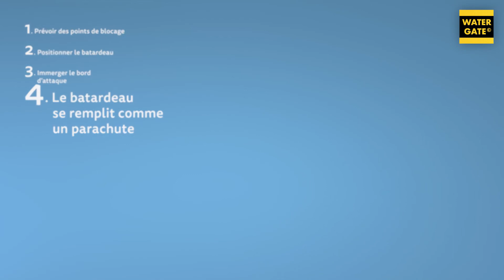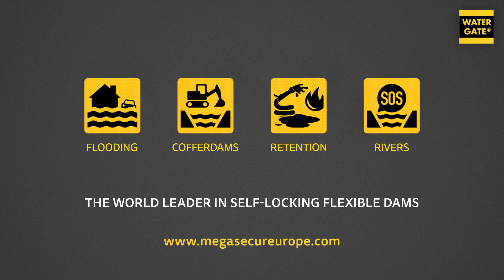🎬 CHANTIERS RIVIERE | Des batardeaux souples pour une bonne pratique environnementale | Water-Gate©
MegaSecur.Europe | Technologies au service de l'environnement.
« L'eau n'est pas un bien marchand comme les autres mais un patrimoine qu'il faut protéger, défendre et traiter comme tel »
DCE 2000/60/CE

La technologie Water-Gate© permet de mieux appréhender les contraintes environnementales en remplaçant les traditionnels batardeaux granulaires / merlons de  terre par des batardeaux souples, rapides à installer et sans l’intervention d’engins lourds.

Animation 3D ILL